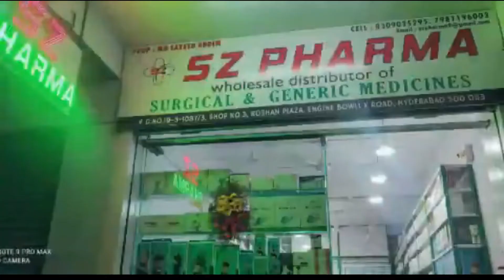Hyderabad: Krishna water pipeline leaked in Jahanuma